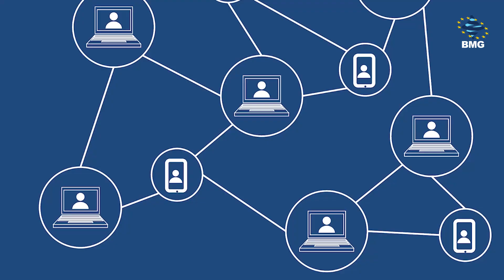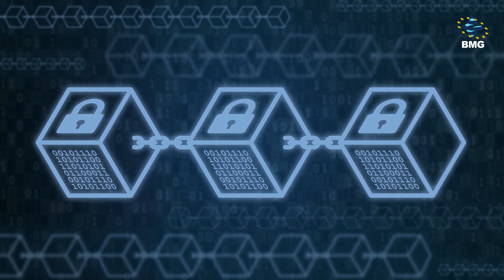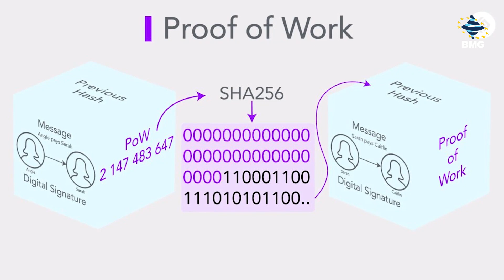TECHINFORM - როგორ მუშაობს ბლოკჩეინი?